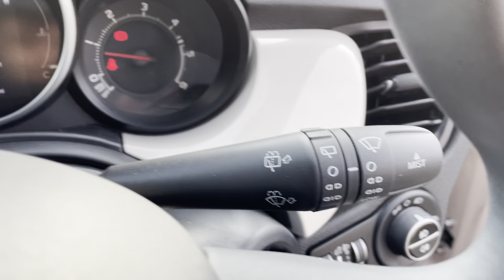Fiat 500X 1.6 Pop Star